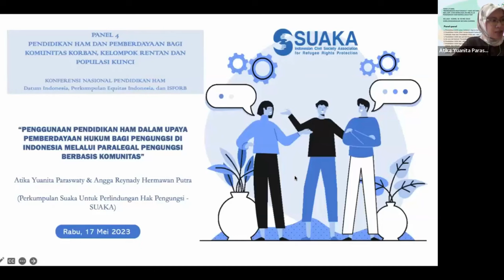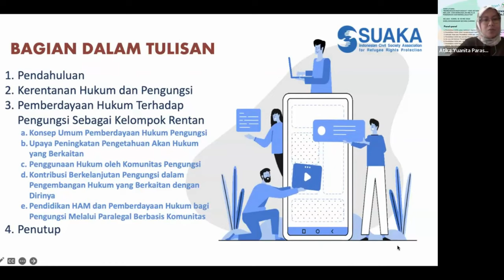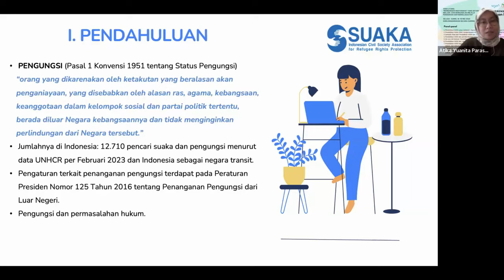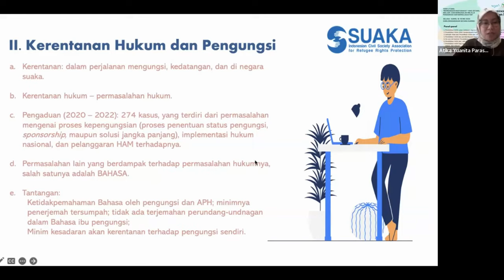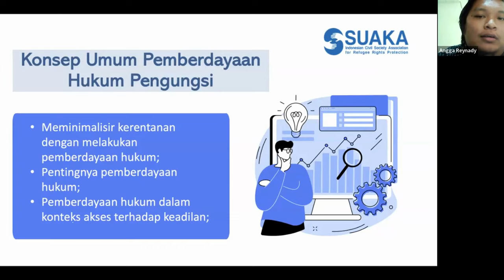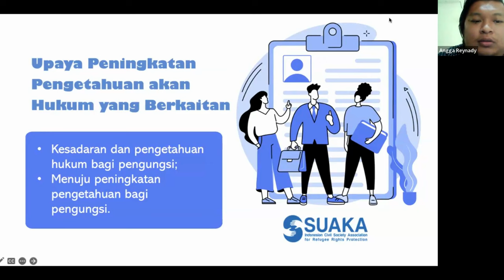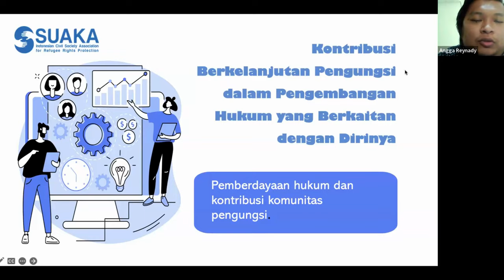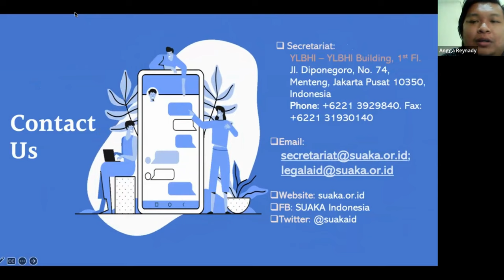Pemberdayaan Hukum Bagi Pengungsi Luar Negeri Melalui Paralegal Pengungsi Berbasis Komunitas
Presentasi ini disampaikan pada Konferensi Nasional Pendidikan HAM di Panel 4: Pendidikan HAM dan pemberdayaan bagi komunitas korban, kelompok rentan dan populasi kunci. Makalah ini ditulis dan disampaikan Atika Yuanita Paraswaty dan Angga Reynady Hermawan Putra (SUAKA) dengan judul “Penggunaan Pendidikan HAM Dalam Upaya Pemberdayaan Hukum Bagi Pengungsi Luar Negeri di Indonesia Melalui Paralegal Pengungsi Berbasis Komunitas”